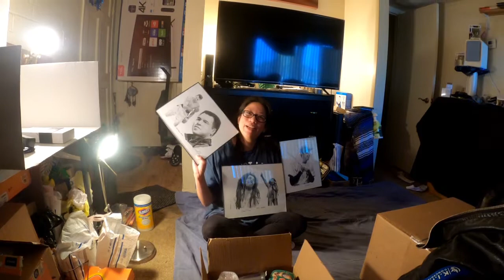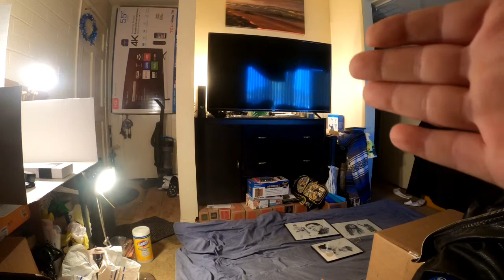sd 1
1st vid using magix 2021